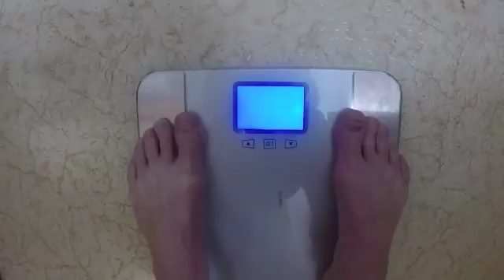VLOG 2 TUSCOBIA ULTRA RUN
This is the 2nd  Tuscobia Ultra Run Vlog from Epic Bill Bradley.  Bill is in International Falls, MN getting acclimated to the harsh winter weather.  Temps and snow have been dropping continuously.  He is preparing for his first attempt at the Tuscobia Ultra Run on Dec 29th – 31st.It’s a 160-mile foot race on frozen snow-covered tundra, held on the Tuscobia State Trail in Northern Wisconsin

We hope you enjoy these truly inspirational vlogs designed to give you an honest view of an Extreme Endurance Athlete.